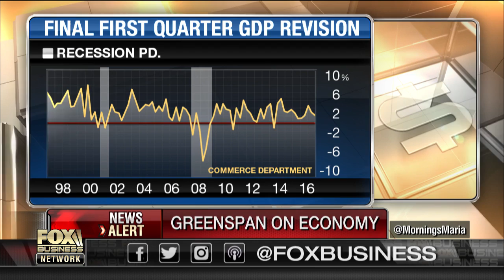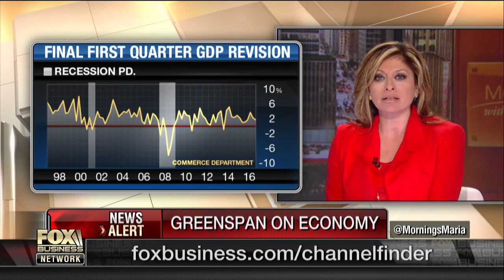Alan Greenspan: Subnormal rise in payroll tax receipts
Former Federal Reserve Chairman Alan Greenspan on entitlements, the state of the U.S. economy, businesses' capital investment and inflation.